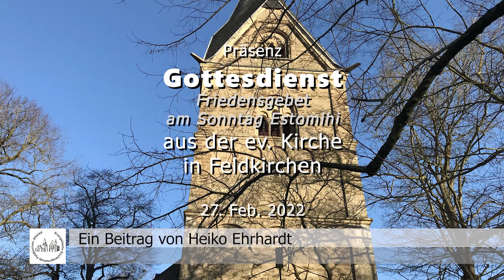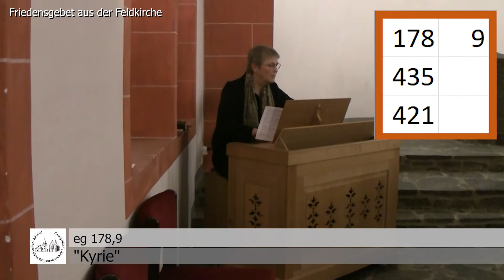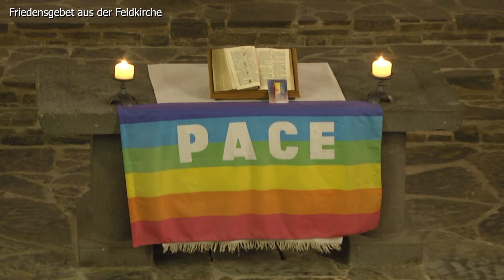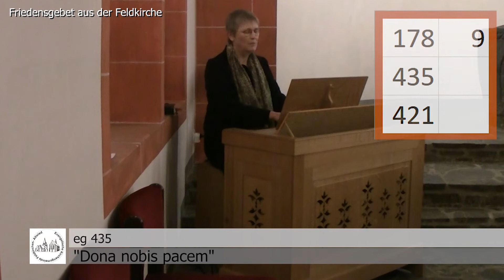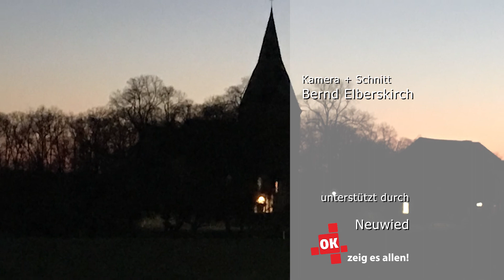Andacht und Friedensgebet am Sonntag Estomihi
aus der evangelischen Feldkirche in Neuwied